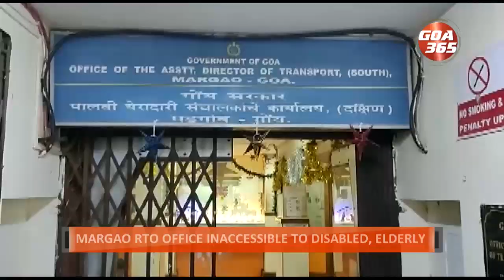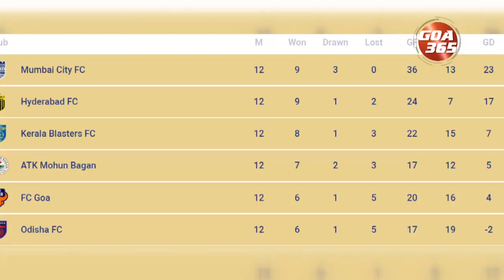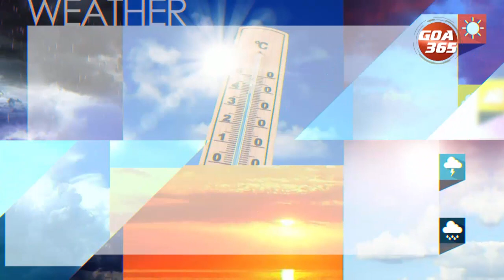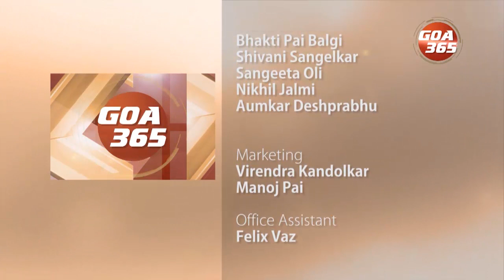GOA365 ENGLISH NEWS BULLETIN 4th JAN 2023